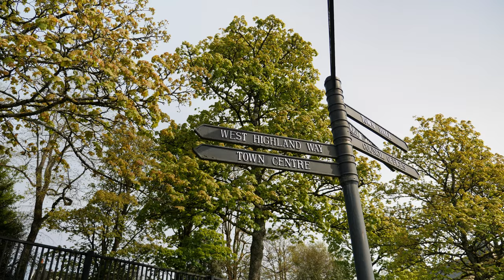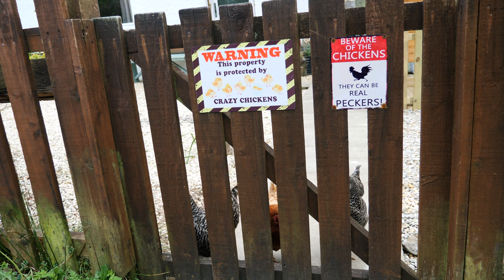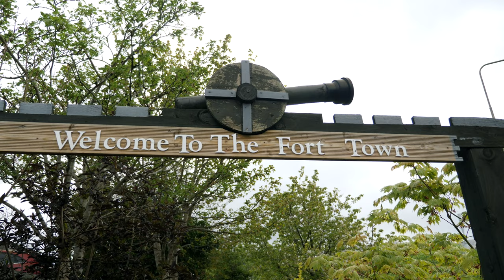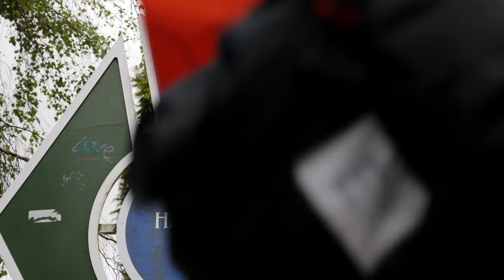Solo Hiking 156km on West Highland Way in Scotland (kraig adams style)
Hiking 156km on the full West Highland Way in Scotland alone in 7 days. I carried my own tent and food (18.5kg) and slept in a variety of campsites incl. wild spots.

This video was shot in 4K with a Panasonic GH5 camera and DJI Mavic Mini 2 drone.

Chapters:
0:00 Intro
0:35 Day 1 (Milngavie to Garadhban)
5:15 Day 2 (Garadhban to Sallochy)
14:00 Day 3 (Sallochy to Inverarnan)
17:05 Day 4 (Inverarnan to Tyndrum)
22:47 Day 5 (Tyndrum to Kingshouse)
30:00 Day 6 (Kingshouse to Kinlochleven)
34:25 Day 7 (Kinlochleven to Fort William)
38:12 Outro

Inspired by Kraig Adams & Harmen Hoek.

About my channel:
I’m a Swedish hiker and filmmaker that travel all over the world to hike, explore new trails trying ti capture it in these cinematic hiking films! I want to keep these hiking videos relaxing and peaceful, which is why I leave my commentary towards the end of the video.